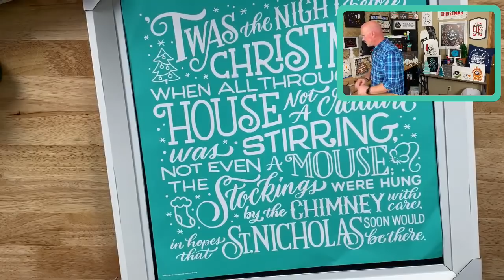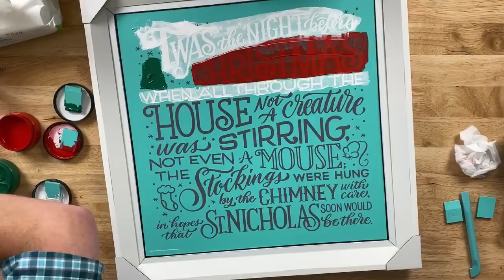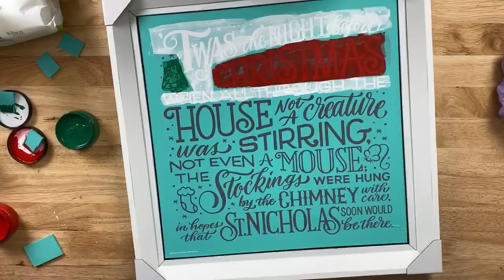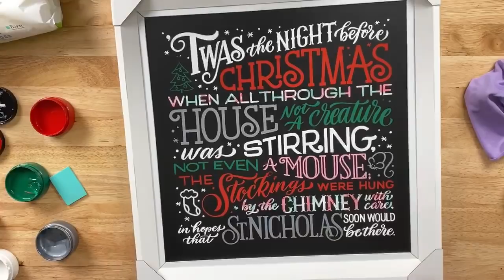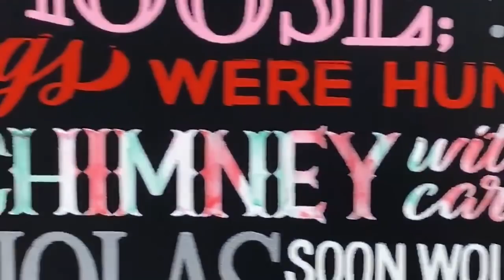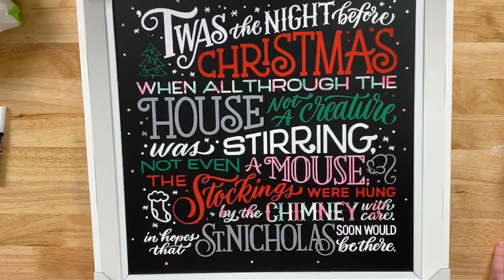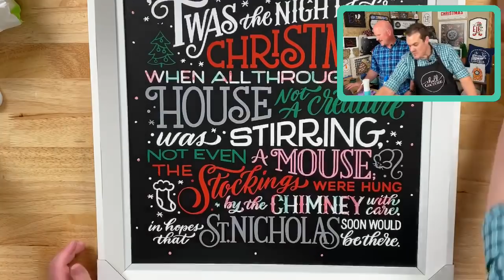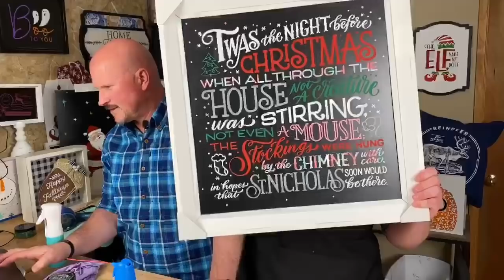NIGHT BEFORE CHRISTMAS BOARD - CHALK COUTURE